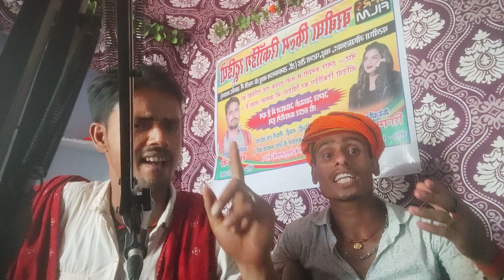video | Recording Time Masti Album | Sonu Singh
►Welcome To Barbigha Films Studio youtube Channel

► Album :- Recording Time Masti Album
► Song :-  रिकॉर्डिंग टाइम मस्ती ALBAM
► Singer :-  sonu singh
► Lyrics :- Shivam Bhai
► Music Director :- Binod Raj
► Director :- Sonu Singh
► Blessings :-  Family
► Editor :-
► Company/Label :- Barbigha Films studio
► Digital Partner :-
► Digital Head :-